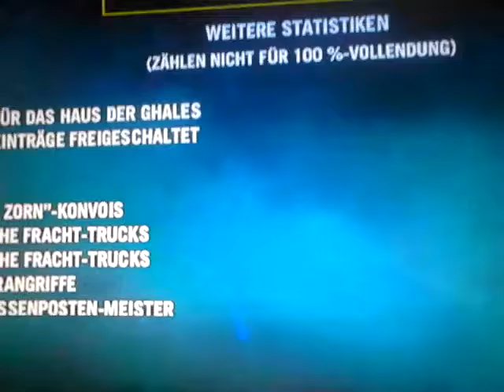Far cry 4 ,randun